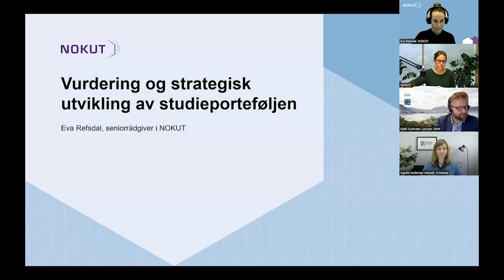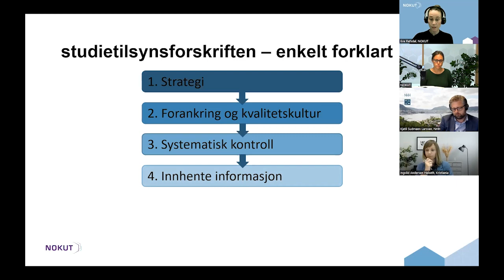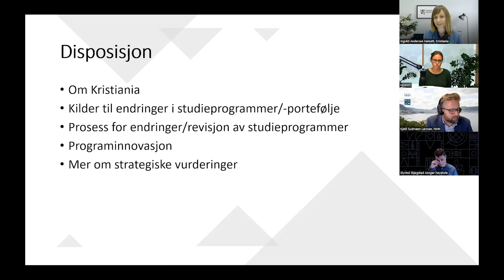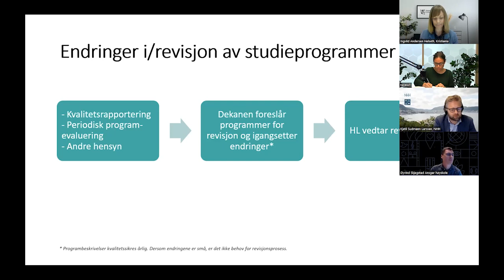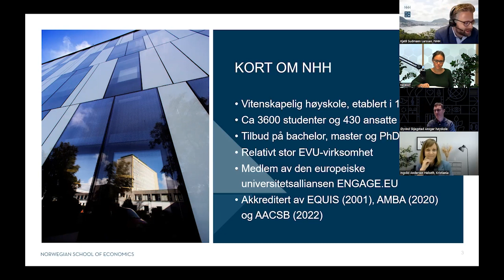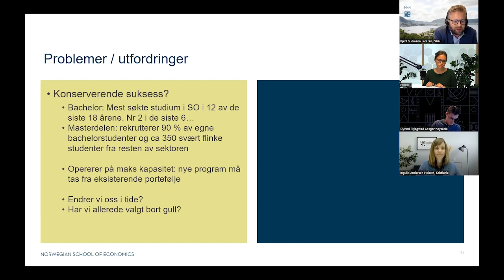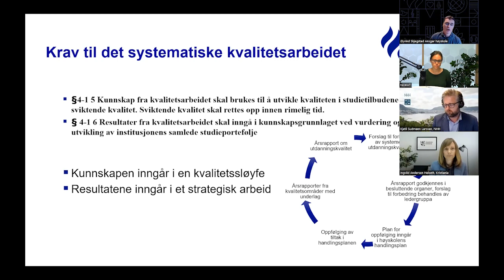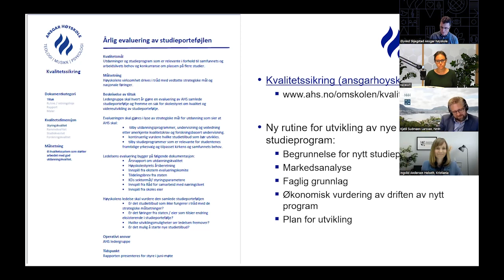Strategisk styring av små og store studieporteføljer